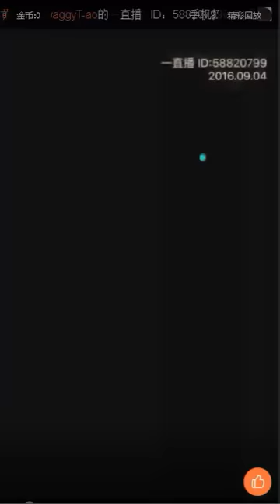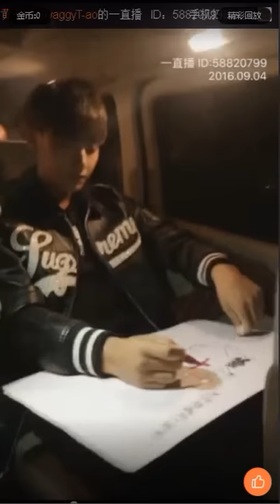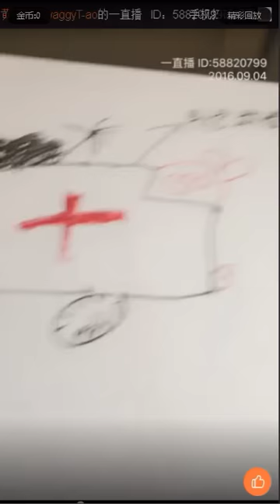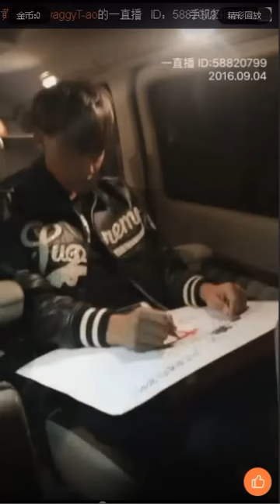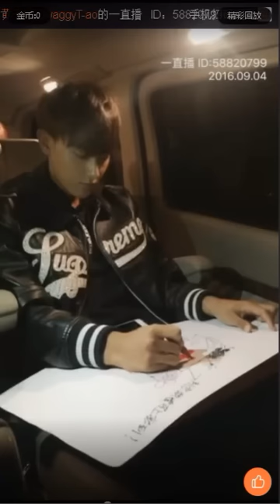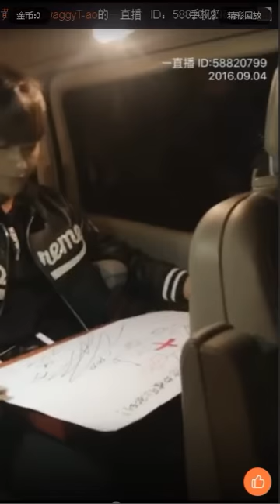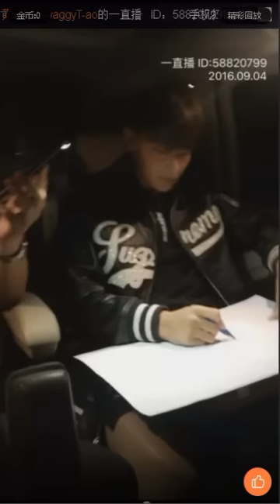[eng] 20160904 - ZTAO live stream for Bazaar Charity on Yizhibo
Things to note (other than the usual rough subs)
1. Recorded from livestream playback. so bad quality is inherent in the original source..
2. if you can't view this on your mobile phone, it's because of the songs they played.. I'm removing it.. but it'll take some time.
3. Couldn't really make out some parts... if there are errors, I apologize, but that's the thing with live streams...